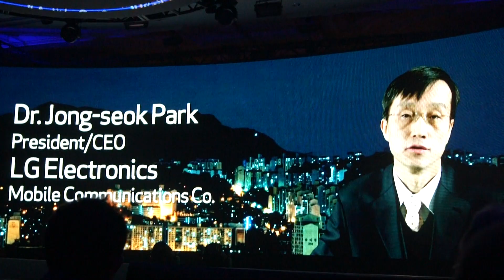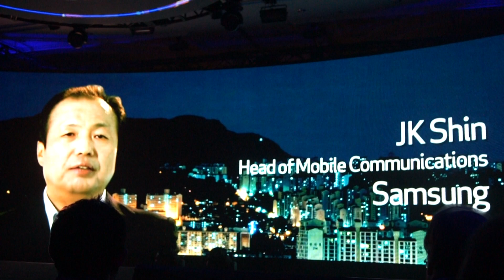Verizon Rule the Air 4G LTE Intro from CES 2011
- Verizon introduces 4G LTE and all of their partners at CES 2011.